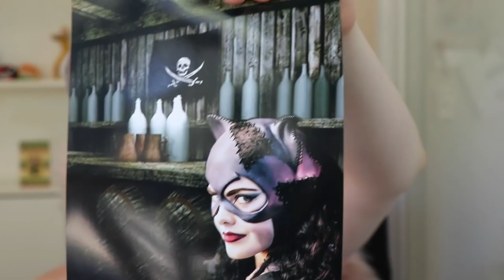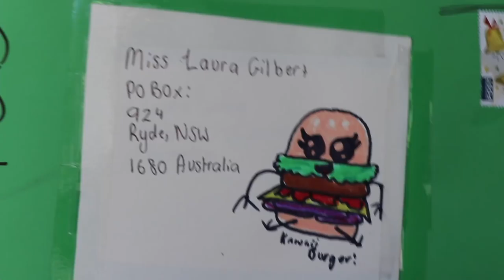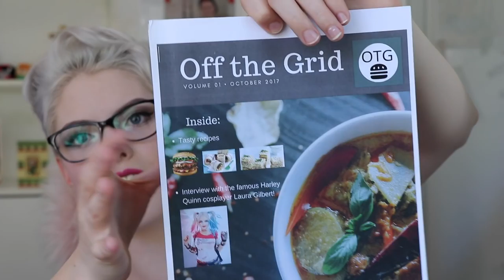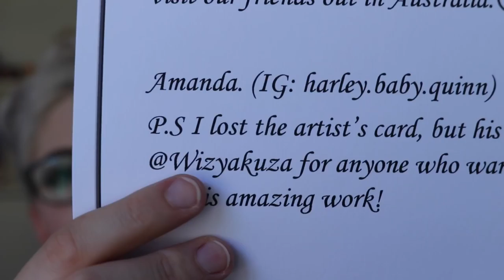PO BOX Unboxing: December - I GOT GLASSES!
Hey lovely people! Thank you so much for your kind letters! They seriously bring me so much joy and I am so grateful for you all!

GREATEST SHAVE FUNDRAISER LINK!

MAILING ADDRESS:
Laura Gilbert
Ryde 1680
NSW, Australia

Cosplay: @infamousbylaura
Personal: @lauragbert
Fitness: @lauragbertfit

Music